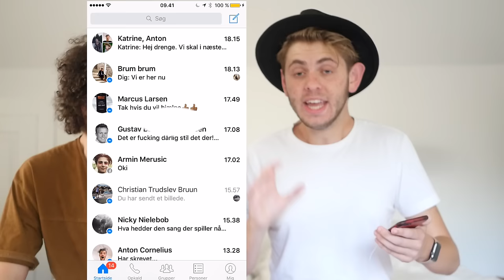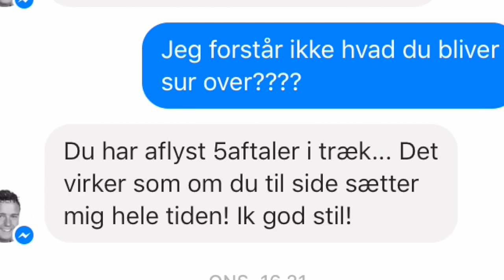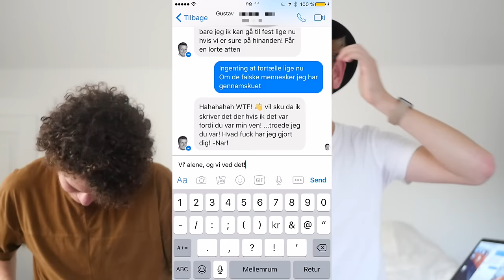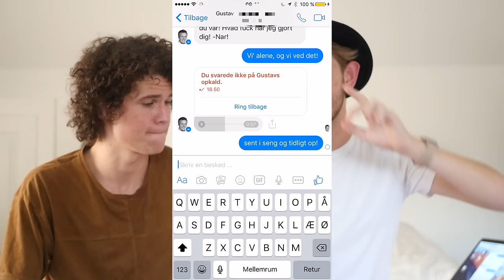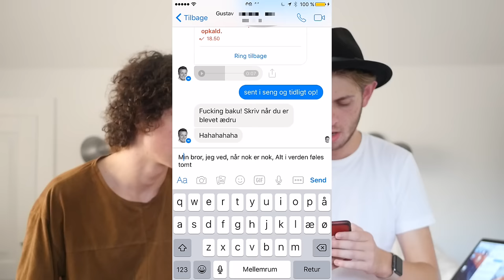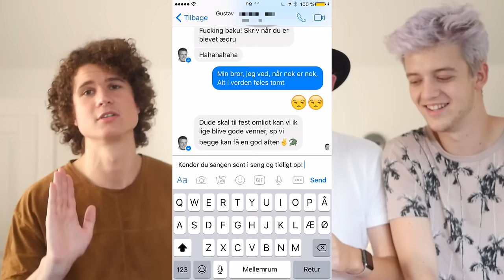LYRIC PRANK | MISTER NÆSTEN VEN!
Vi fik pranket vores gode ven Gustav! Han går helt amok!